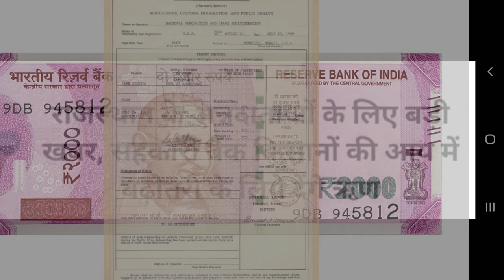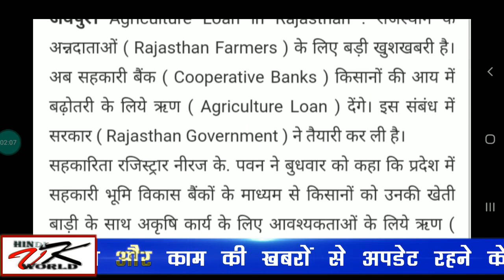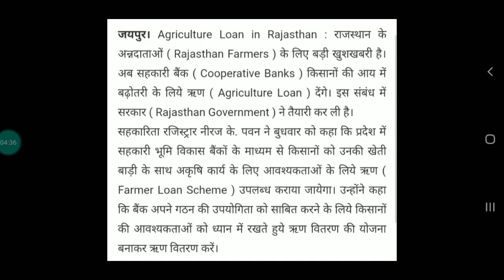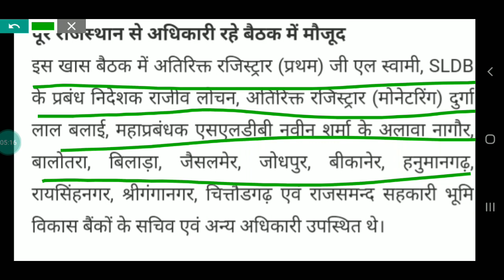अगर आप किसान है तो वीडियों जरूर देखें || Kisan Breaking News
महाबहस : कांग्रेस के किसानों के कर्जमाफी वाले दावे में कितना दम ?
कांग्रेस अध्यक्ष राहुल गांधी ने कहा कि यह जीत कांग्रेस पार्टी के कार्यकर्ताओं की है. उन्होंने कहा कि सरकार ...
New
सत्ता में आए तो किसानों का कर्ज 10 दिन में माफ होगा : राहुल गांधी
NDTV India
मंदसौर गोलीकांड की पहली बरसी पर कांग्रेस अध्यक्ष राहुल गांधी ने आज वहां...
कर्नाटक: रोडशो में किसानों की कर्जमाफी को लेकर राहुल गांधी ने किया पीएम मोदी पर हमला
कर्नाटक: रोडशो में किसानों की कर्जमाफी को लेकर राहुल गांधी ने किया पीएम मोद...
किसान कर्ज माफी गड़बड़ी मामले मे
Aaj Tak
किसानों को कर्ज माफी को लेकर सीएजी रिपोर्ट ने एक नया हंगामा शुरू कर दिया.
Mandsaur में Rahul Gandhi का वादा, सरकार बनी तो 10 दिन के भीतर माफ करेंगे किसान कर्ज | Quint Hindi
Quint Hindi
Madhya Pradesh के Mandsaur में Congress अध्यक्ष Rahul Gandhi ने कहा कि राज्य में सरकार आई तो 10 दिन के ...

कर्ज माफी को लेकर राहुल गांधी ने किसानों से कहा- आप घबराइए मत, हम आपके साथ खड़े हैं
दिल्ली के जंतर-मंतर पर किसान रैली में राहुल गांधी ने जोरदार तरीके से कर्जमा...
Rahul Gandhi -सरकार बनने पर किसानों का कर्ज माफ
News18 India
दरअसल, डूसू अध्यक्ष अंकिव बसोया को फर्जी डिग्री विवाद के कारण ABVP से निलंबित...
Rajasthan election 2018: अलवर में राहुल गांधी बोले II Rahul Gandhi in Alwar, Rajasthan
Live Hindustan
राहुल गांधी ने केंद्र सरकार पर निशाना साधा। संबोधन में राहुल गांधी ने वादा...

Karnataka में किसानों की कर्जमाफी का ऐलान | मुद्दा गरम है | Breaking News | News18 India
Karnataka Chief Minister H D Kumaraswamy has kept his election promise and waived off farm loans of Rs 34000 crore in the ...
वसुंधरा के गढ़ में बोले राहुल - PM सिर्फ अमीरों का कर्ज माफ करते हैं
NDTV India
वसुंधरा राजे के गढ़ धौलपुर में राहुल गांधी ने मोदी और वसुंधरा सरकार पर जमकर.

10 दिन में कर्ज माफी का वचन पूरा करे कांग्रेस, Congress to fulfill all their promises: Shivraj Singh
Live Hindustan
ElectionsWithHT | ShivrajSinghChouhan MadhyaPradeshElections2018￼ AssemblyElectionResults2018 मध्य प्रदेश ...
New
States need to raise self funds for schemes like Kisan Karz Mafi Yojana : Arun Jaitley

ZeeBusiness
Finance Minister Arun Jaitley in a press conference mentioned that if states want to indulge in schemes like Kisan Karz Mafi ...

kisan karj mafi list rajasthan

rajasthan karj mafi list 2018

rajasthan kisan karz mafi yojna

kisan karz mafi rajasthan

karz mochan rajasthan list

rajasthan karj mafi 2018

rajasthan kisan karz mafi list 2018

kisan karz mochan rajasthan
rajasthan kisan karz mafi list

kisan karz mafi 2018

kisan karz mafi mp 2018

rajasthan kisan karz mafi yojna list